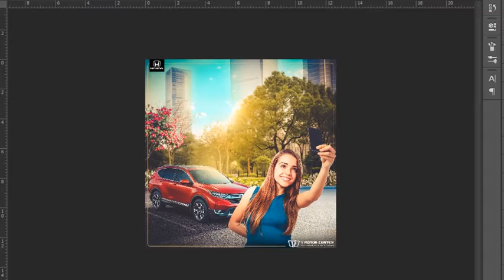ELABORACIÓN DE FLYER HONDA AUTOS | GARVIS DISEÑO GRÁFICO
Bienvenidos!
Les presentamos el desarrollo de un montaje más flyer realizado para la marca HONDA AUTOS - VMC

GARVIS Diseño Grafico ®